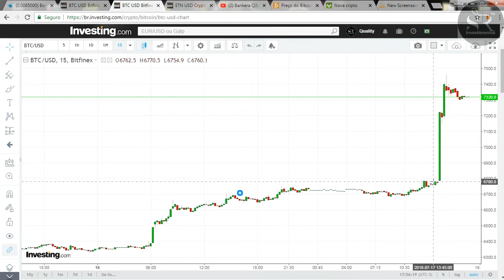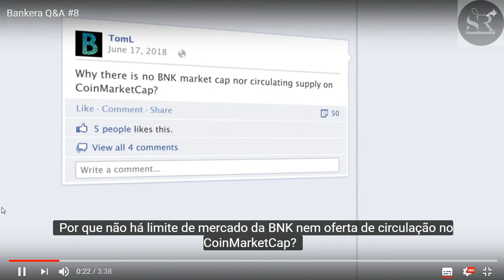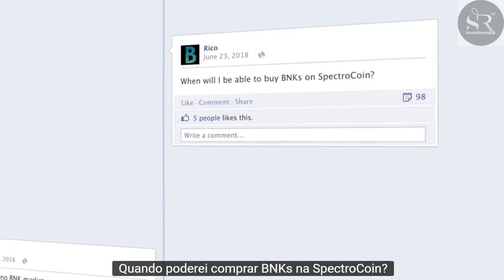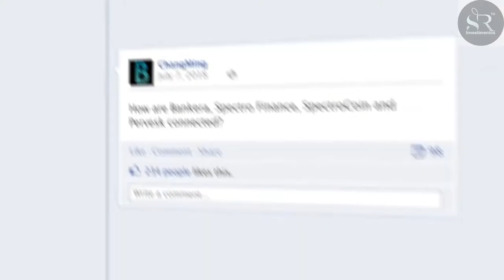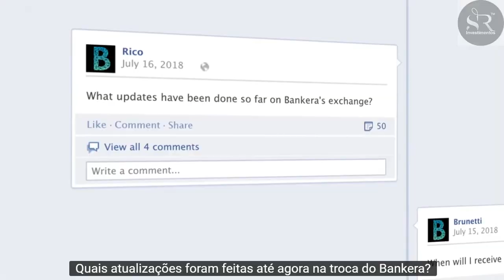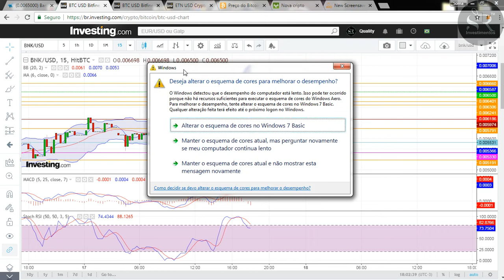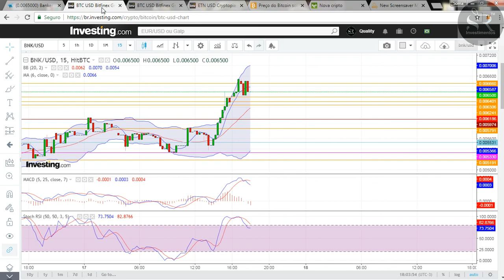Bankera Atualizações spectrocoin liberado para troca de moedas com BNK e proximos passos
dicas de compra e venda de moedas com margem de lucro 70%+ no zap zap